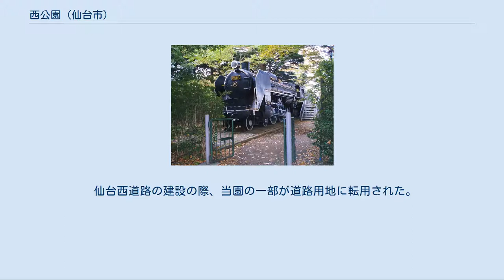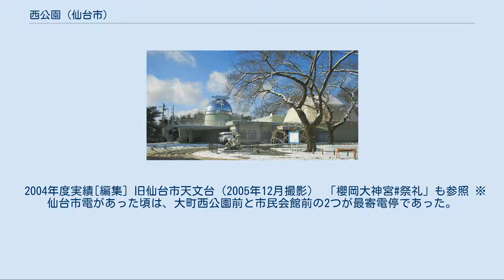西公園 (仙台市)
保存されているC60形蒸気機関車（2007年11月撮影） 西公園（にしこうえん）は、仙台市青葉区桜ヶ岡公園に所在する都市公園。
 仙台市都心部の西部、広瀬川の左岸沿いにあり、仙台市内で最も古い都市公園である。
 当公園の所在地は「桜ヶ岡公園」であることから、正式名称は桜ヶ岡公園であると誤解されがちであるが、現在の正式名称は「西公園」である。
 広瀬川を挟んで向かい合う青葉山公園や、当園に隣接する定禅寺通と一体となり、「杜の都・仙台」を象徴する地区を形成している。
また、勾当台公園に次いで様々なイベントが開かれる集客装置でもある。
園内には約190本の桜が植えられており、市内では花見の名所として著名で、例年4月中旬頃には花見客で賑わう。
また、C60形蒸気機関車唯一の保存機がある。
 西側を広瀬川、北側を仙台市民会館、東側を西公園通、南側を仙台城大手門前から大橋を渡って続く大橋通で囲まれる。
公園の中央を東西に立町新丁（広瀬通の西に続く道。上下2層に分かれる仲の瀬橋の上層を通る一般道は市道仲の瀬橋線、下層を通る自動車専用道路は国道48号仙台西道路）が貫き、北東端に定禅寺通、南東端に大町および青葉通が接続する。
 園内は、西南部が広瀬川の水面に近い河岸段丘の「仙台下町段丘」面上の部分であり、他の大半が、都心部と同じ段丘面で下町段丘より標高が高い「仙台中町段丘」面上の部分となっている。
この2つの段丘面と、両者の間の段丘崖（仲の町崖）が地形的構成となる。
中町段丘面部分は、立町新丁によって南北に2分割されているため、園内は大きく3つの部分に分かれる。
 広瀬川を挟んだ対岸には、広瀬川仲ノ瀬緑地（仙台七夕花火祭の花火打上場所）、青葉山公園、仙台城、仙台市博物館、仙台国際センター、宮城県美術館、宮城県仙台第二高等学校、東北大学川内キャンパスなどがあり、文教・公園地区の一部を構成する。
 16世紀までは原野であったため、近隣の村の草刈りなどを除き、人の居住・耕作などの活動はなかったと考えられる。
 江戸時代、仙台中町段丘部分は仙台藩家臣の武家屋敷が並んでいた。
本柳町に面したところは小さな区画で中級家臣が住み、その後ろに広い敷地の上級家臣の屋敷があるのが通例だったが、時期により区割りに変動がある。
城下絵図などから推定すると、青葉通の延長となる道路に面する南西角には、寛文4年（1664年）に白石の片倉氏の屋敷があり、延宝5年（1677年）に移転した。
元禄4、5年（1691年、1692年）頃に津田民部、宝暦・明和年間から安政3から6年頃（1751年から1859年頃）には岩沼の古内氏が住んでいた。
その北、今グラウンドがあり広瀬通に面するところには、伊達安房（亘理伊達氏）の屋敷があった。
下町段丘部分は上中ノ町という町名で、小人（伊達家直属の従者）の居住地であった。
 戊辰戦争敗北により仙台藩家臣は没落し、屋敷跡は広瀬川を見下ろす名勝地として櫻岡大神宮・料亭・芝居小屋などが設置されていく。
その流れの中、1873年（明治6年）1月15日の公園開設に関する太政官布達により、宮城県も屋敷跡を取得して1875年（明治8年）6月に桜ヶ岡公園（さくらがおかこうえん）を開園した。
 後に市の東に「榴岡公園」が作られたとき、これを「東公園」として、桜ヶ岡公園は西公園とされた。
これら2つの公園は各々2つの名称を保持していたが、一方は榴岡公園、当方は西公園の名が定着した。
当園は開園から戦中まで、4度も博覧会の会場となるなど、市を代表する公園の1つとなっていった。
 戦中には園内に防空壕がいくつも造られ、仙台空襲では周辺も含めて建物が焼失した。
戦後復興期に、園の北側に隣接してあった仙台偕行社や常盤木学園高等女学校、さらには上中ノ町の住民も移転させて同園を拡張した。
仙台市は拡張部分を別の緑地帯として計画したが、河北新報でその名前を公募・投票にかけたところ、「西公園」を推す意見が多数を占めたため、西公園の一部にした。
園内に鎮座する櫻岡大神宮は、政教分離によって名義上公園から外れ、源吾茶屋も園外となった。
 仙台西道路の建設の際、当園の一部が道路用地に転用された。
2015年（平成27年）の仙台市地下鉄東西線開業の際には大町西公園駅が園内から青葉通りにかけての地下に建設され、また、これに合わせて園全体の再整備も行われた。
 以下の年表には、現在の公園の範囲内の出来事を掲載している。
 前史[編集] 開園後[編集] 戦後[編集] 仙台市地下鉄東西線工事前の西...